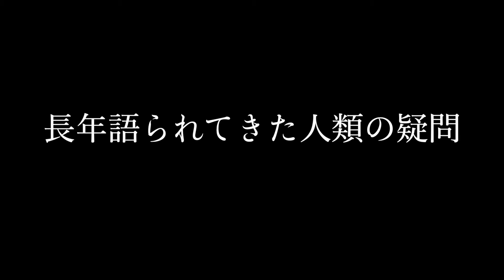【 後編 】電動VSエンジン 頂上決戦！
パナソニックミラーレス一眼GH5

パナソニック 単焦点 広角レンズ マイクロフォーサーズ用 ライカ DG SUMMILUX 15mm/F1.7 ASPH. ブラック H-X015-K

パナソニックミラーレス一眼G99

キャノンビデオカメラ XA40

マイク　ロードビデオマイクロ